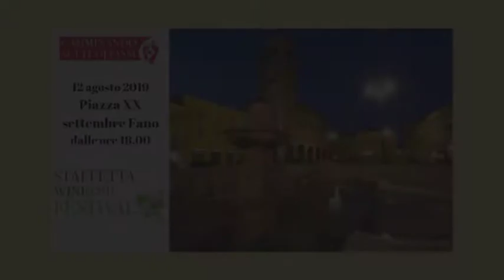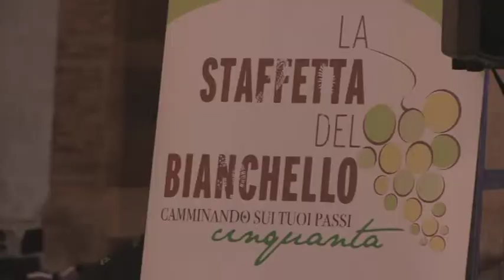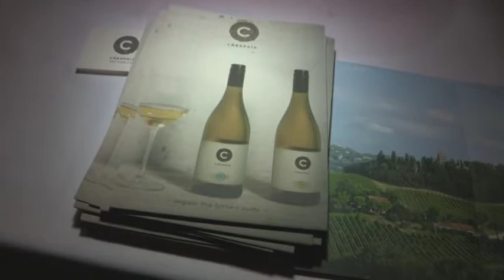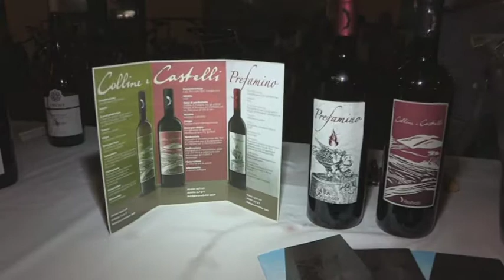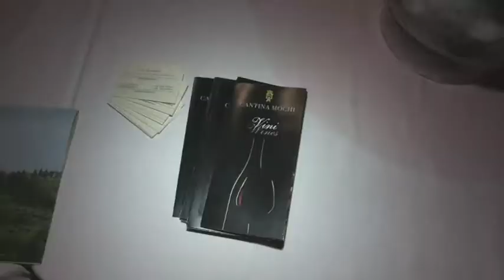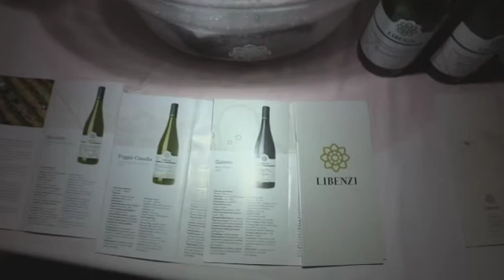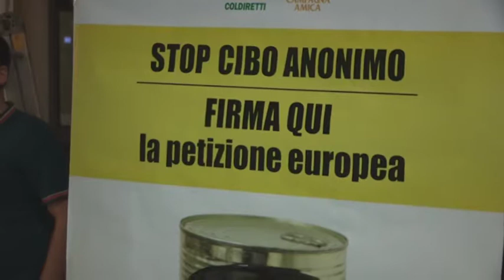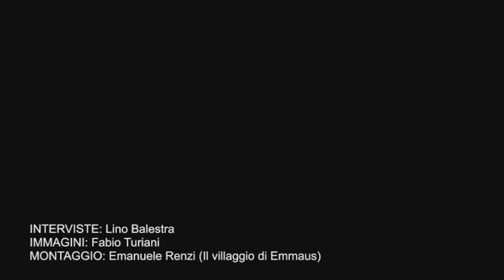Staffetta Wine (50) Festival (12 agosto 2019)